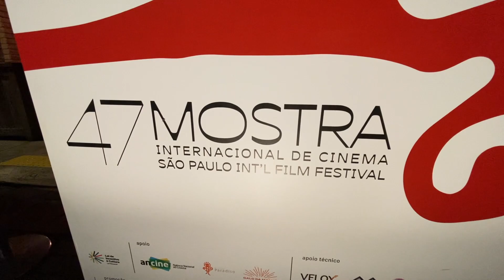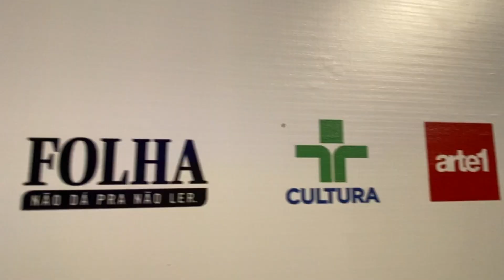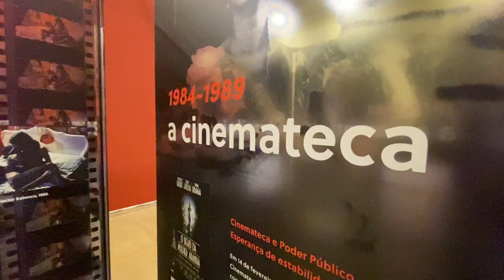A retomada do cinema e a 47ª Mostra Internacional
A 47ª Mostra Internacional de Cinema em São Paulo já começou e são 360 filmes na programação. Nós fomos na abertura do evento, que aconteceu na quarta-feira, 18 de outubro, e conversamos um pouquinho com críticos, diretores e produtores sobre essa nova edição do festival. Confira!